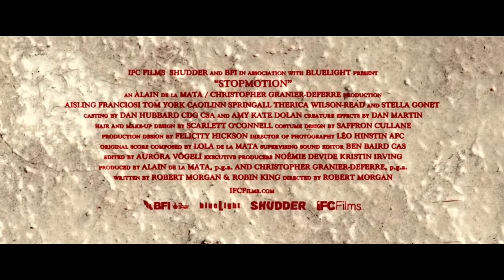STOPMOTION Trailer (2024) SUBTITULADO [HD] STOPMOTION Trailer (2023) SUBTITULADO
Únete al canal para recibir notificaciones de los próximos vídeos. SINOPSIS:- Da vida a tus pesadillas.

STOPMOTION (2024) Trailer SUBTITULADO
STOPMOTION (2024) Trailer SUBTITULADO EN ESPAÑOL